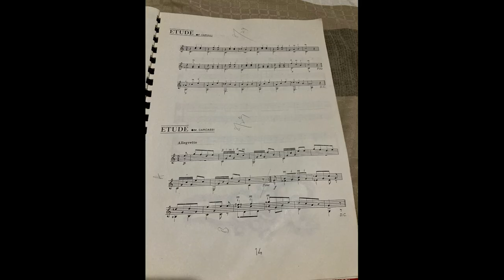ETUDE - M.CARCASSI - Classical Guitar